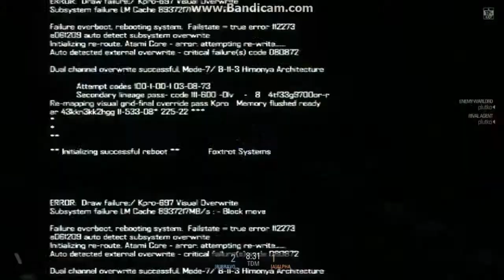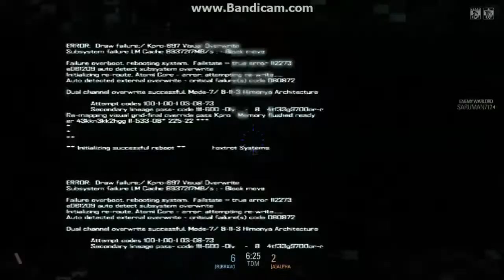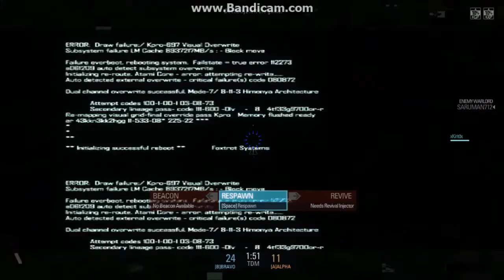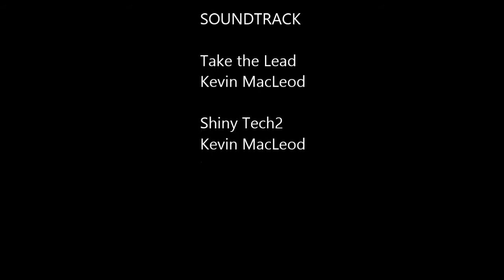Blacklight Retribution/ Sniper only/ plutko vs. Ryan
A little Sniper duell recorded by me.
Was playing against my mate plutko.